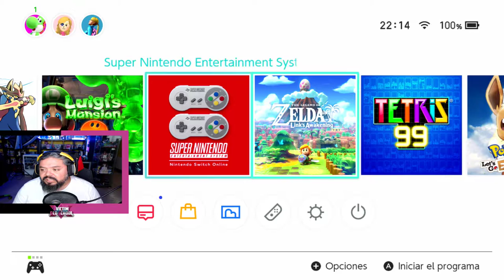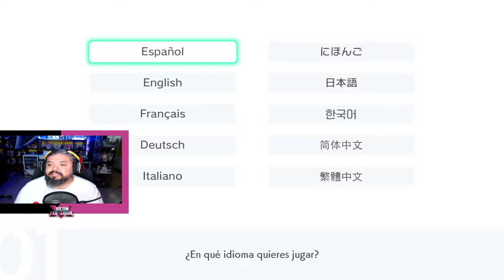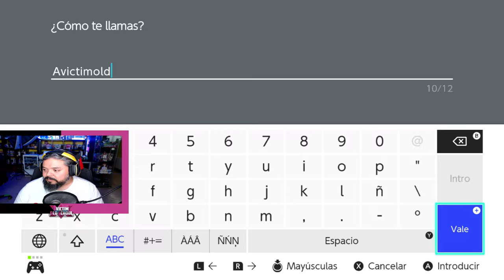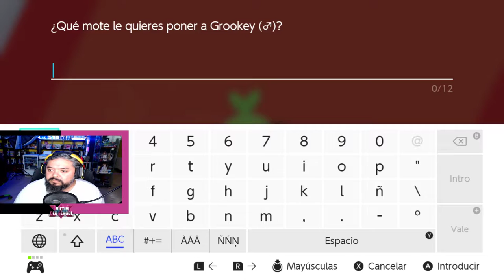Ep1 Primer contacto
Aquí os dejo con lo prometido y es la repetición para quién no tenga Twitch y podáis disfrutar a mi lado esta experiencia con el nuevo titulo.
También no os dejo justo aquí la dirección de mi página donde tendréis acceso a todo mi material, muchos saludos avictimitas .